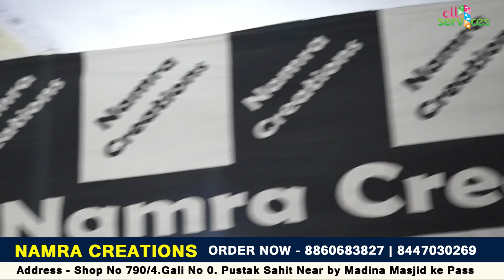NAMRA CREATION |WHOLESALE LADIES KURTIS ,PLAZZO SUITS, SHARARA, FROCKS GANDHI NAGAR MARKET IN DELHI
COMPANY NAME - NAMRA CRATIONS
DEALS IN - WHOLESALE  LADIES KURTIS ,PLAZZO SUITS, SHARARA, FROCKS
Wholesale से कम दामों में Kurti मात्र 60 रूपये

Address - Shop No 790/4.Gali No 0. Pustak Sahit Near by
Madina Masjid ke Pass